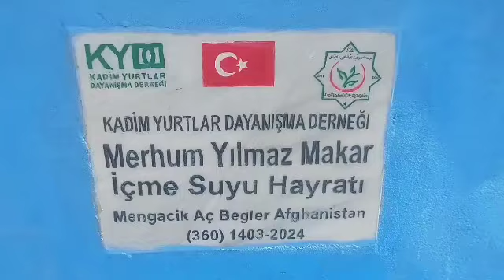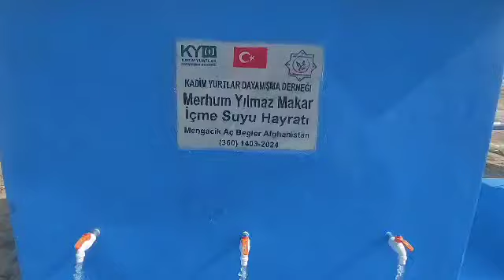11 6 2024 Güney Türkistan'da İçme Suyu Hizmeti 7